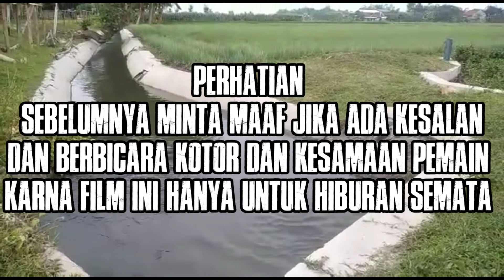film pendek purwodadi "mancing garangan"